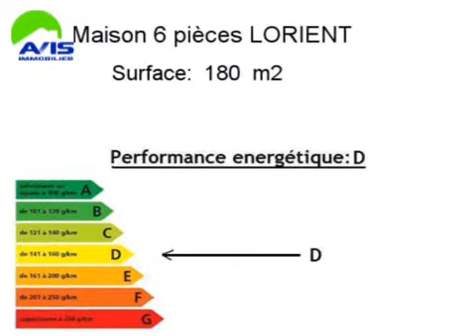Achat Vente Maison LORIENT 56100 - 180 m2